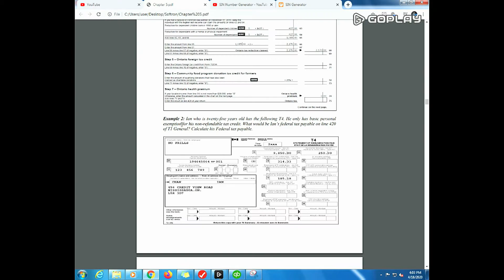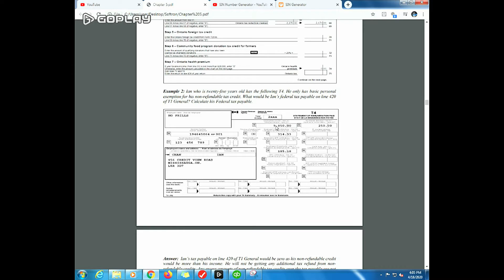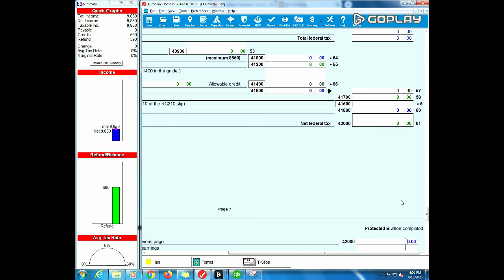Turbotax: T1 General Line 42000 - Federal Tax Payable